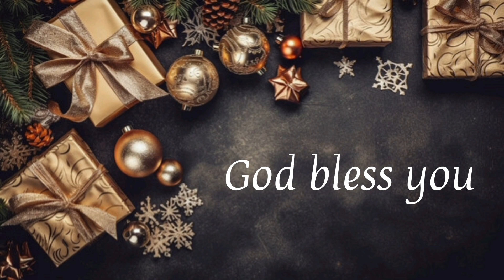sunday school special performance